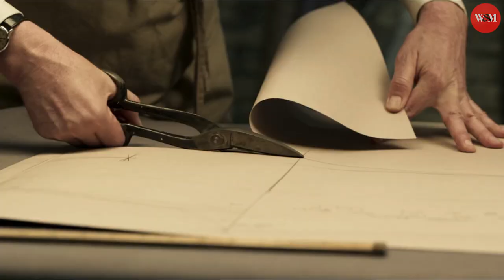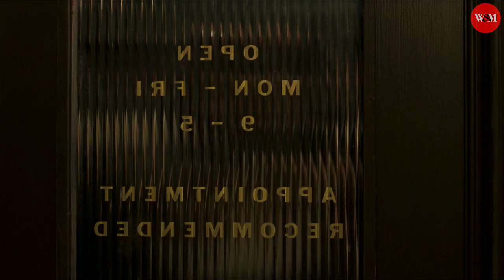KAKEK YG RAMAH & SANTUN INI TERNYATA MAFIA PALING DITAKUTI || Recap Film THE OUTFIT (2022)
Recap Film The outfit (2022)

Kesempatan datang bagai awan berlalu, pergunakanlah ketika ia nampak di hadapanmu - Ali Bin Abi Talib